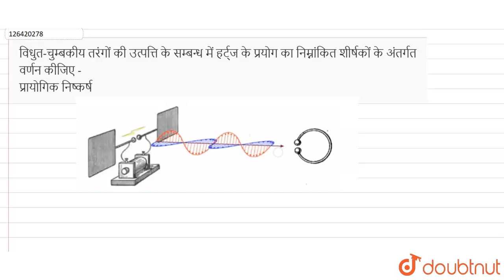विधुत-चुम्बकीय तरंगों की उत्पत्ति के सम्बन्ध में हर्ट्ज के प्रयोग का निम्नांकित शीर्षकों के अंतर...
विधुत-चुम्बकीय तरंगों की उत्पत्ति के सम्बन्ध में हर्ट्ज के प्रयोग का निम्नांकित शीर्षकों के अंतर्गतवर्णन कीजिए -प्रायोगिक निष्कर्ष
Class: 12
Subject: PHYSICS
Chapter: विधुत-चुम्बकीय तरंगे
Board:Madhya Pradesh Board

👉 Have Any Query? Ask Us.